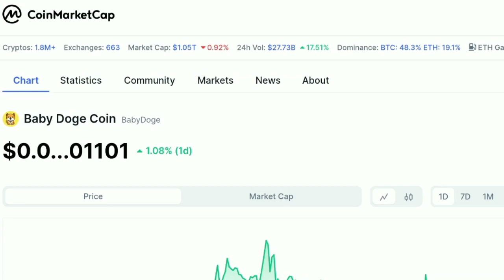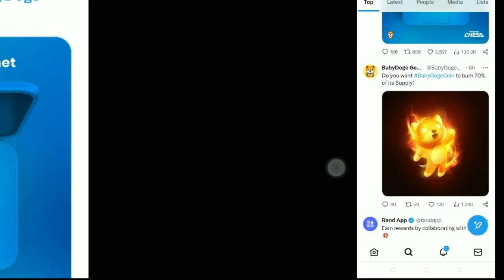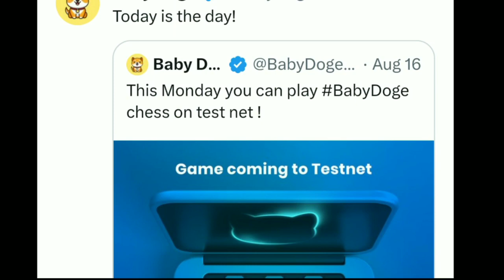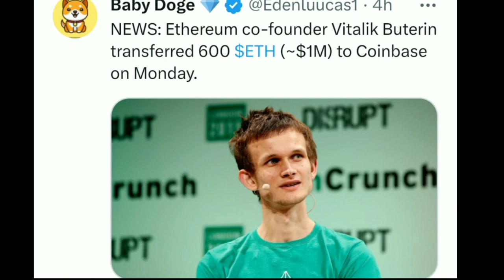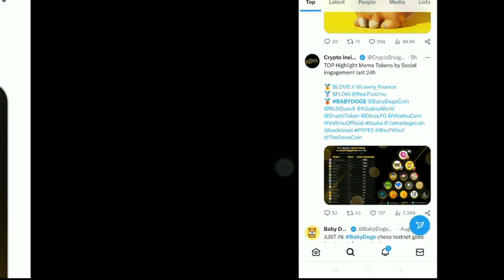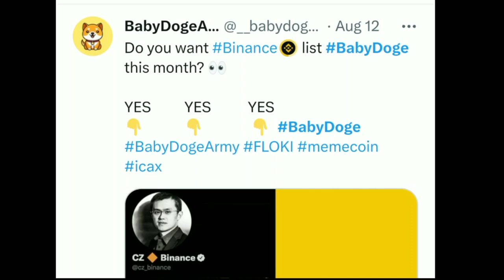Binance listing 🥳 Cz binance का बड़ा ऐलान🔥 Baby dogecoin news today / Baby doge future / Baby doge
Today. . babydogecoinfuture babydogecoin babydogenews babydogecoinfuture babydoge # babydogebinance babydogenacoinbase # babydogecoinpriceprediction babydogetoken cryptonewstoday cryptonewshindi eryptocurrency shibainucoin# babydogecoinfuture

baby dogecoin
baby doge coin
baby doge
shiba inu
babydoge
dogecoin prediction
crypto news
babydoge coin
baby doge price prediction
dogecoin news
baby doge agora
dogecoin prediction